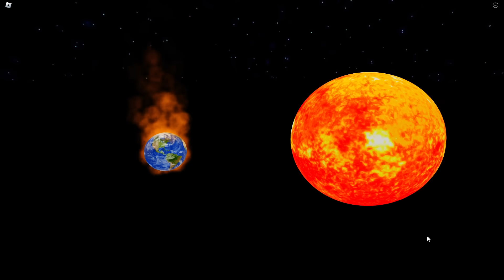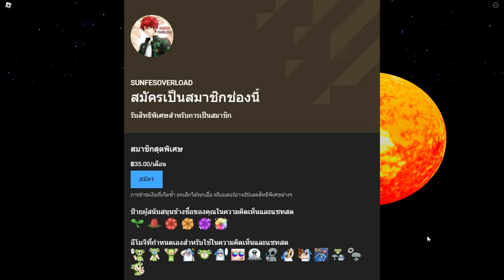เพิ่ม IQ สุดฮา! | Roblox : NEED MORE SMART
อยากไปเรียนมหาลัยแบบเพื่อนๆ แต่แม่ไม่ให้ไป เพราะเราไม่ฉลาด! กบเลี่ยนหลามก็เลยจะมาหาวิธีทำให้ตัวเองฉลาดขึ้น!!